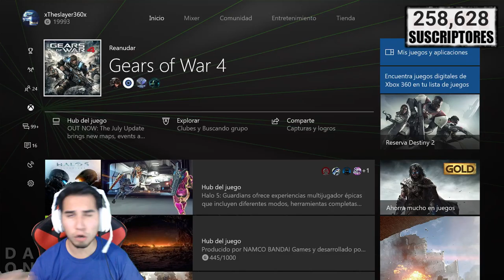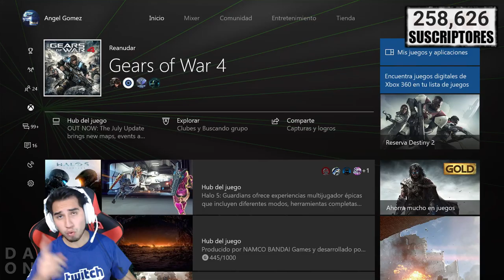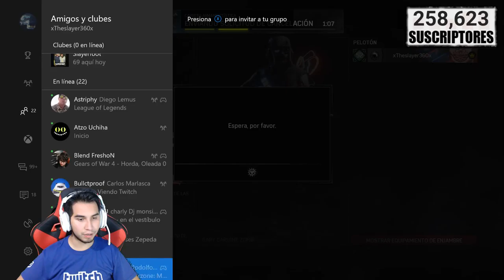EL TRUCO SECRETO PARA DESBLOQUEAR AL PERSONAJE MÁS DIFÍCIL DE GEARS OF WAR 4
gears of war 4 cole superestrella
gears of war 4 cole superstar

• • LIVESTREAMS • •
LOS HAGO EN YOUTUBE Y TAMBIÉN EN TWITCH.TV

Que onda amigos, hoy les traigo esta transmisión especial ya que conseguiremos a Cole Superestrella en Gears of War 4 :D